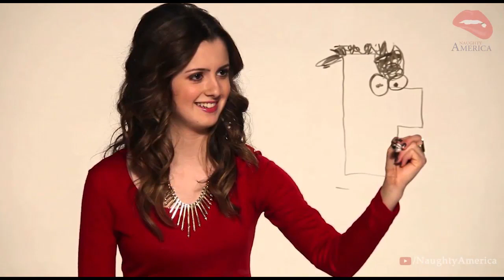Laura Marano Beautiful Appearance | Naughty America